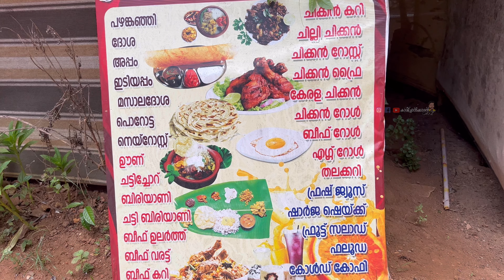നല്ല കിടിലൻ പഴങ്കഞ്ഞി കിട്ടുന്ന സ്പോട്ട് 🫵പരുമലക്കാരന്റെ പഴങ്കഞ്ഞി കട 😍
ചാനൽ സബ്സ്ക്രൈബ് ചെയ്യുവാൻ മറക്കരുത് 🙏 നിങ്ങളുടെ എല്ലാവരുടെയും സപ്പോർട്ട് ഉണ്ടാകും എന്ന പ്രതീക്ഷയോടെ ആണ് വീഡിയോകൾ അപ്‌ലോഡ് ചെയ്യുന്നത് 🙏

എല്ലാവരും ഈ ചാനൽ സപ്പോർട്ട് ചെയ്യും എന്ന പ്രതീക്ഷയോടെ നിങ്ങളുടെ സ്വന്തം കാരിച്ചാൽകാരൻ 🙏🙏🙏🙏🙏🙏🙏🙏🙏🙏🙏🙏🙏🙏🙏karichalkkarana2z